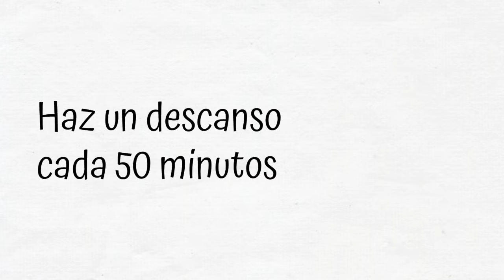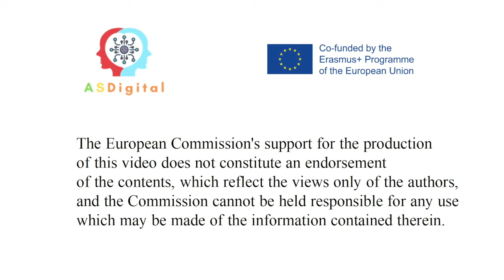Haz un descanso cada 50 minutos. Proyecto ASDigital